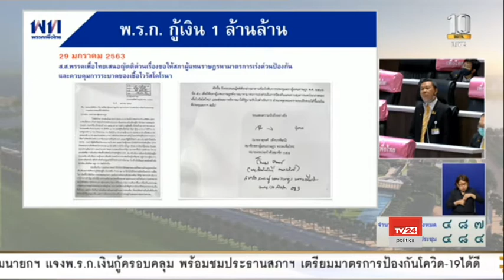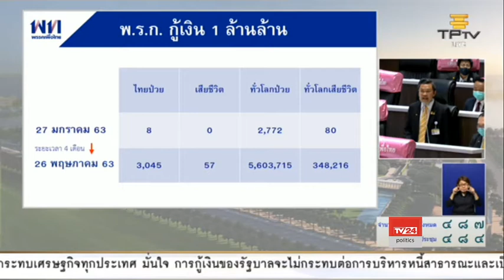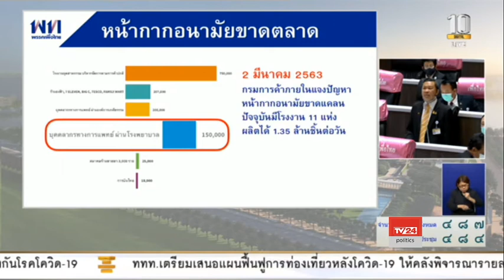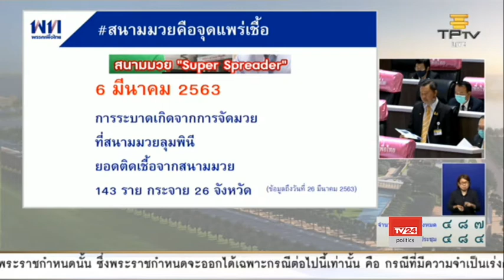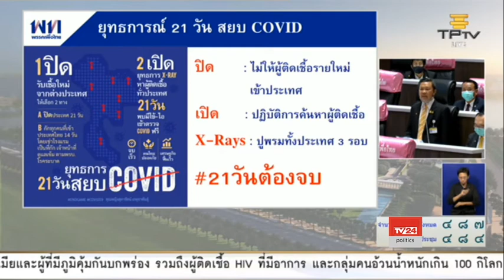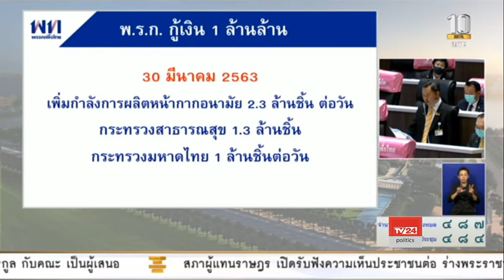นพ.จาตุรงค์ เพ็งนรพัฒน์ อภิปราย พ.ร.ก. กู้เงิน 1.9 ล้านล้านบาท 28 พ.ค. 2563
นพ.จาตุรงค์ เพ็งนรพัฒน์ ส.ส.ศรีสะเกษ พรรคเพื่อไทยอภิปรายต่อที่ประชุมสภาผู้แทนราษฎร วาระพิจารณา 3 พระราชกำหนด (พ.ร.ก.) กู้เงิน วงเงินรวม 1.9 ล้านล้านบาท เพื่อนำไปใช้จ่ายเยียวยาฟื้นฟูเศรษฐกิจและสังคม จากปัญหาสถานการณ์โควิด-19
28 พ.ค. 2563